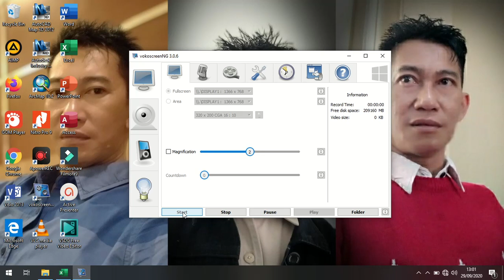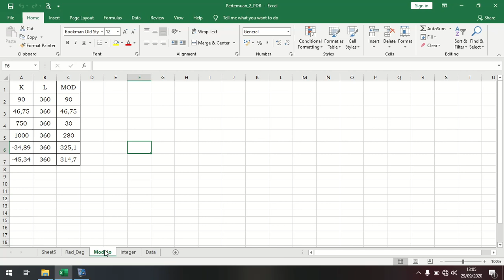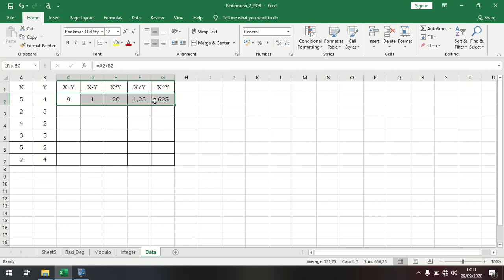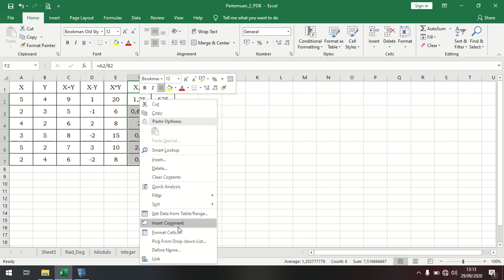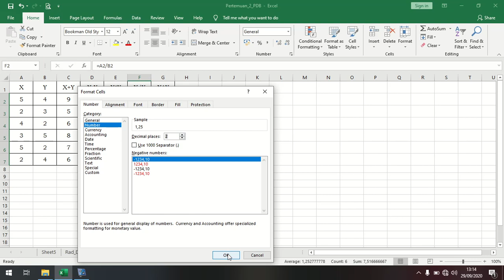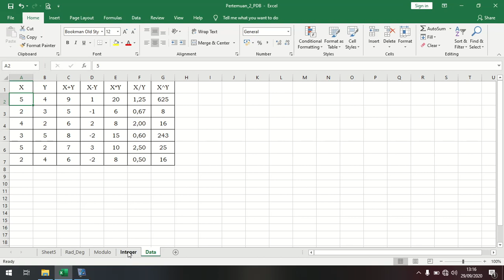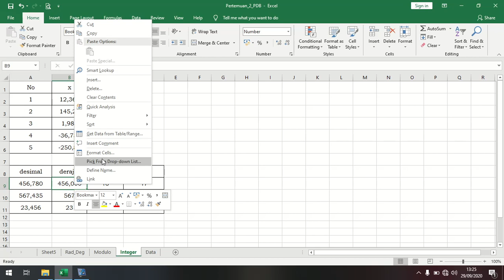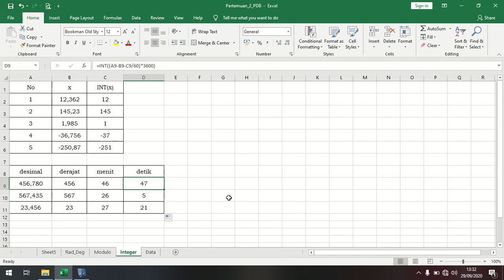PDB(Pengolahan Data Berkomputer-2 - MATA Kuliah PDB STPN (D1-PPK Sekolah Tinggi Pertanahan Nasional)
12 Tips Cara Belajar Menggunakan Excel Dengan Cepat

Di Excel, untuk menghitung angka dan memanipulasi data lainnya memiliki istilahnya sendiri yaitu menggunakan “Fungsi”. Fungsi bisa dikatakan “rumus” agar angka yang keluar sesuai yang kita inginkan. Untuk membuat Fungsi, anda harus klik kotak yang tersedia di Excel dan ketik tanda “=” (sama dengan).

Memasukkan Formula Dan Melihat Hasilnya
Misalnya anda ingin menghitung 5 + 5. Anda pasti sudah tahu kalau hasilnya 10, jadi formula lengkapnya adalah “5 + 5 = 10”. Di Excel, tanda “=” diketik terlebih dahulu, baru diikuti dengan rumusnya. jadi, untuk menampilkan hasil pertambahan, silahkan ketik di Excel “=5+5”. Setelah anda tekan enter, maka hasilnya akan keluar.

Berikut tanda/operator yang bisa anda gunakan untuk perhitungan dasar di Excel:

“+” Untuk melakukan operasi pertambahan.
“-” Untuk melakukan operasi pengurangan.
“*” (Tanda bintang/SHIFT + 8) Untuk melakukan operasi perkalian.
“/” (Garis miring) Untuk melakukan pembagian
Pengembangan dan Latihan: Sekarang anda tahu perhitungan dasarnya. Silahkan anda membuat perhitungan kompleks seperti rumus luas kerucut maupun yang lainnya dengan menggunakan operator diatas. Anda juga bisa menggunakan tanda kurung untuk memprioritaskan perhitungan. Contoh: (2+3) x 2 = 10.

2. Kalkulasi cepat dengan Autosum
Setelah anda mempelajari bagaimana perhitungan dasar di Excel, ini saatnya untuk anda merasakan salah satu kekuatan Excel yaitu Autosum. Autosum disini merupakan fungsi yang bisa anda gunakan untuk kalkulasi cepat tanpa perlu repot-repot mengetahui rumus perhitungannya.

Menggunakan Autosum
Misalnya anda ingin menjumlahkan 10 angka di 10 sel dalam 1 kolom atau baris. Anda cukup menyeleksi semua sel tersebut dan klik Home Autosum. Maka semua sel tersebut akan dijumlahkan seperti gambar diatas.

Fungsi Autosum Lainnya
Selain penjumlahan, Anda juga bisa menggunakan fungsi-fungsi lainnya pada menu Autosum seperti gambar di atas.  Penjelasan untuk masing-masing fungsi tersebut adalah sebagai berikut:

SUM: Penjumlahan
Average: Mencari nilai rata-rata.
Count Numbers: Mendapatkan jumlah sel yang diseleksi.
Max: Mencari nilai paling besar.
Min: Mencari nilai paling kecil.
Pengembangan dan Latihan: Silakan Anda coba seluruh fungsi yang ada di Autosum. Anda juga bisa mencoba fungsi lainnya diluar dari Autosum.